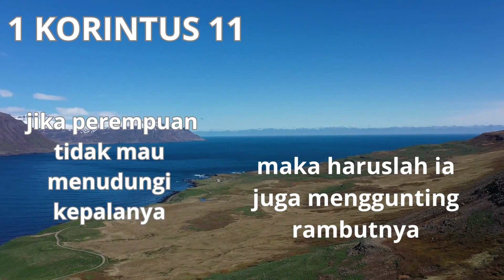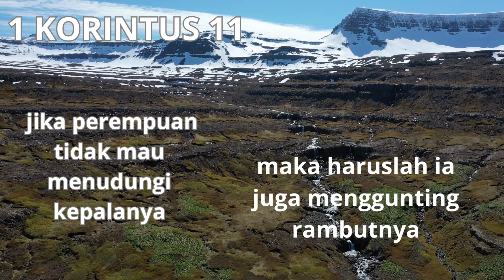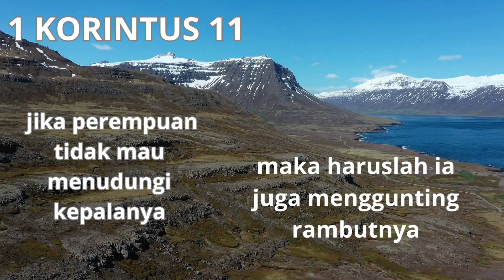[1 Kor 11]: jika perempuan tdk mau menudungi kepalanya, maka haruslah ia juga menggunting rambutnya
jika perempuan tidak mau menudungi kepalanya, maka haruslah ia juga menggunting rambutnya
Voice : Sevin Ayu